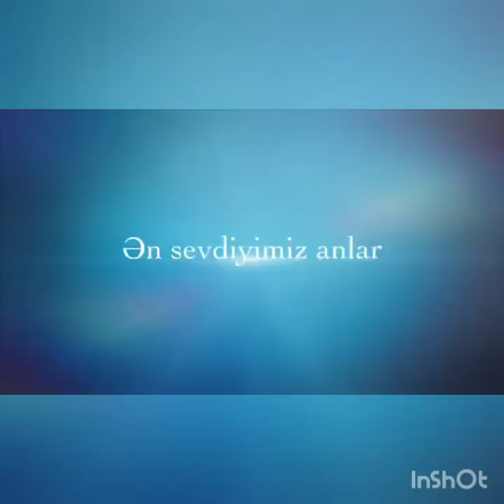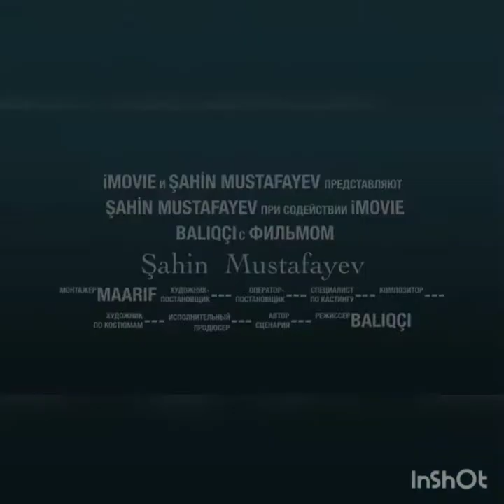Yeni cekilishler. Balig ovu. Baxmagina deyer